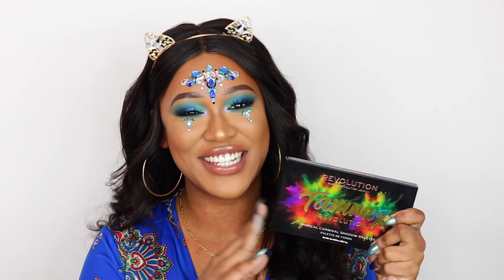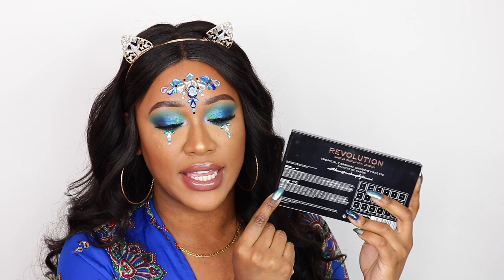MAKEUP REVOLUTION X TAMMI TROPICAL CARNIVAL PALETTE! BIG ANNOUNCEMENT!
S N A P C H A T: TammiLeanne